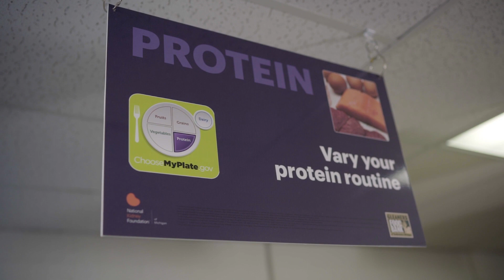SNAP-Ed in Redford: A Holistic Pantry Approach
Policy, Systems, and Environmental Change (PSE) initiatives help residents access affordable, delicious, healthy foods and safe places to be physically active in Redford, Michigan.

SNAP-Ed at the Michigan Fitness Foundation is a collaborative of partners across the state whose work focuses on improving the health of Michigan’s most vulnerable citizens. This video is a short overview of how PSE efforts support the goals of SNAP-Ed in Michigan.